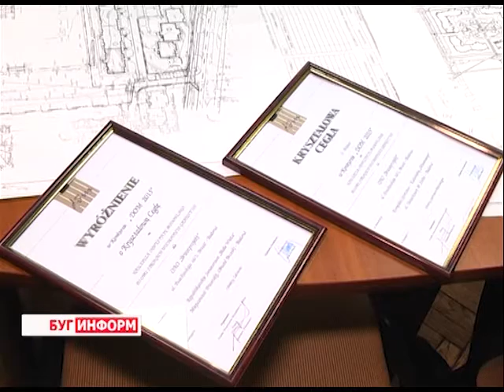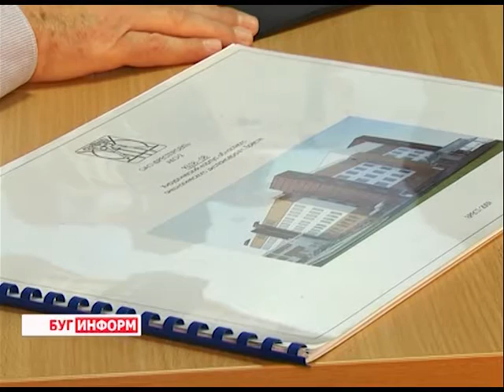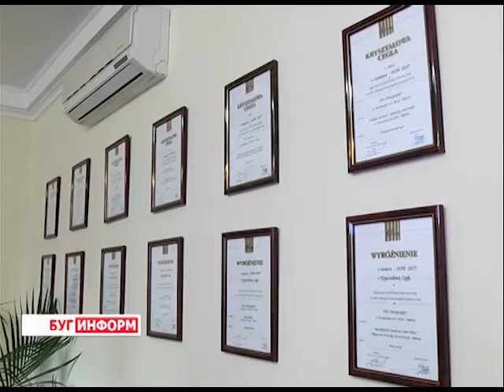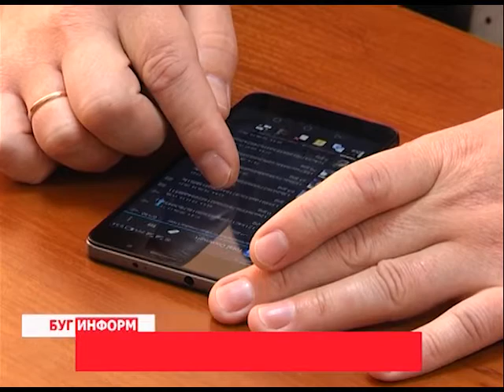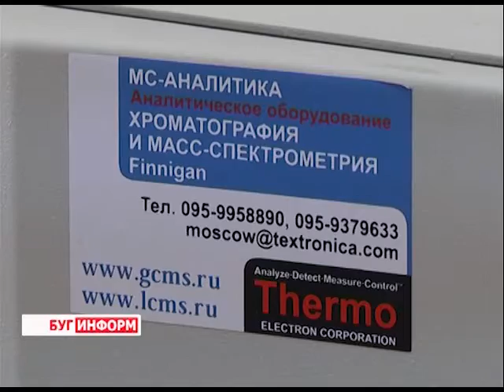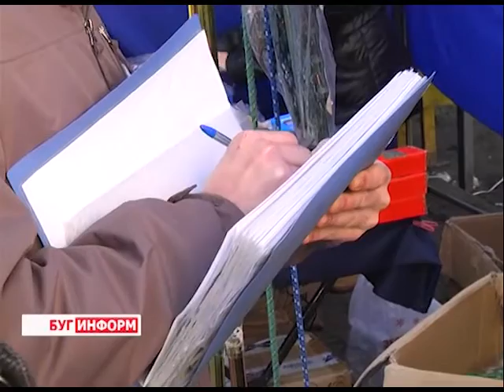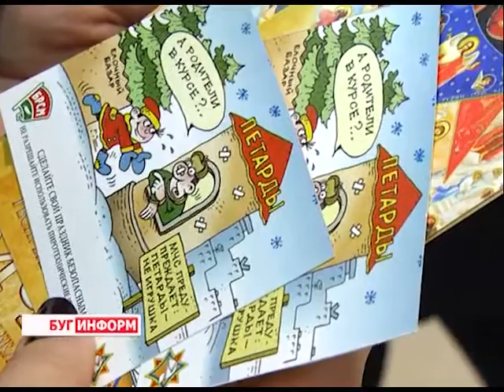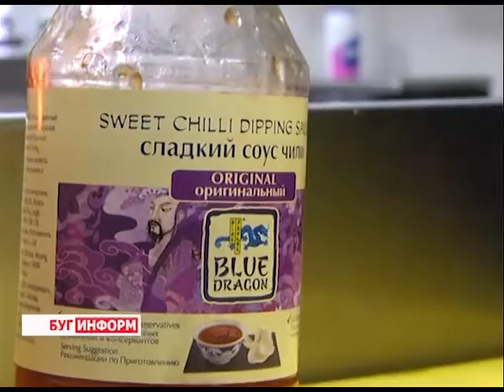2015-12-26 г. Брест. Итоги недели. Телекомпания Буг-ТВ.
«Хрустальные кирпичи» для Брестпроекта из польского г. Люблина. Журналист В. Драгобецкая. Оператор Д. Хрущ
Исследования радиоэлектронных устройств в ГКСЭ Брестской области. Журналист А. Страпко. Оператор Д. Хрущ
«Я справлюсь» -  проект  телекомпании «Буг – ТВ»: повар ресторана «YOSHI» И. Федосюк. Журналист А. Ноздрин-Плотницкая. Оператор Э. Бакунович
Рейд МЧС и сотрудников УВД: незаконная торговля пиротехническими  изделиями.  Журналист В. Драгобецкая. Оператор К. Липовик
«Ярмарка чудес» в Дидас Персии. Журналист А. Ноздрин-Плотницкая. Оператор Э. Бакунович